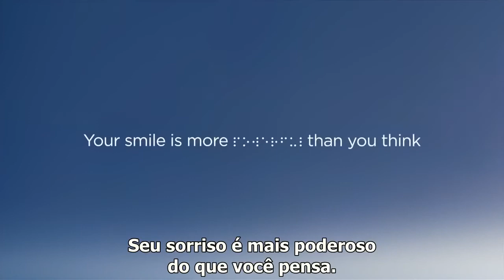listerine Visão - Aplicativo ajuda deficientes visuais a perceber sorrisos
ajude adoraria baixar este aplicativo
sou professor de Optica e uso para conscientizar alunos da importância da visão